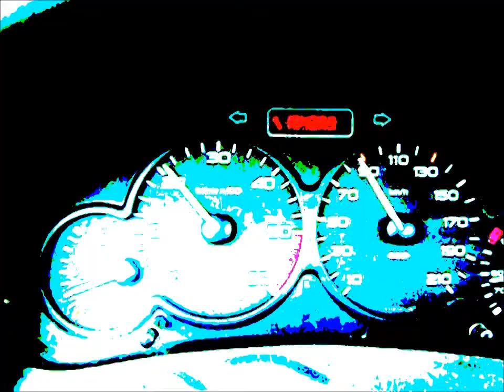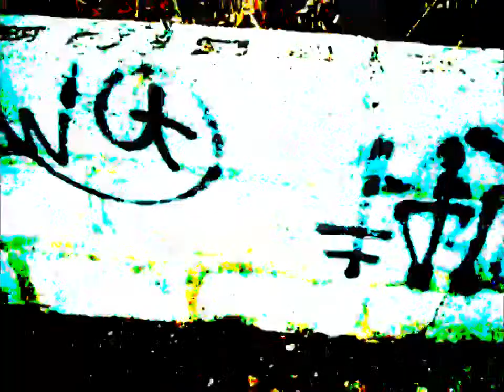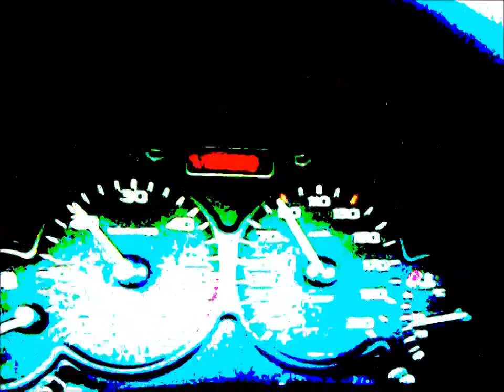anunusualleopard - oh yeah, time to awake! From an enclosed envelope (downbeat, ambient)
Soundtrack: oh yeah, time to awake
Duration: 4 min 21 sec
Style: experimental, soundtrack, art-music, ambient-drone
From album: an enclosed envelope
No input mixing desk: dmcq (apollo59/mulakong)
Synths & beats: qubenzis (NCP records)

Music by anunusualleopard, a duo consisiting of dmcq on No Input Mixing-desk modulations accompanied by Qubenzis' synthesizer tweaks, beats and sound effects. Now they bring us further into their mesmerizing soundscapes. Twisted video image travel memorabilia was created by dmcq.

All of the material in this 7 track EP (35 min), release were produced as a result of group improvisations. There were no pre-rehearsals.